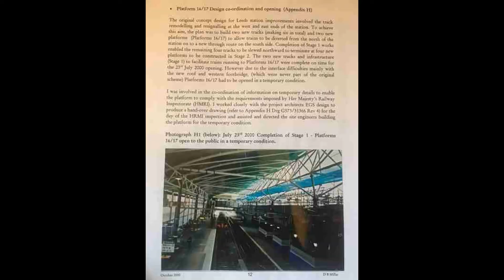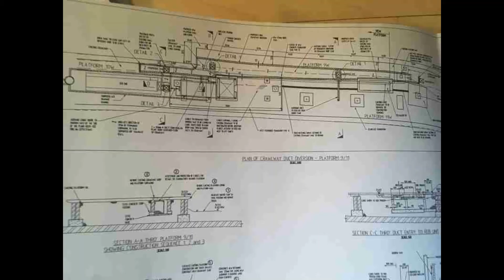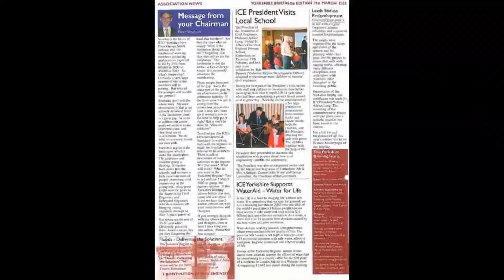Project No 7 Leeds Station Leeds 1st Project